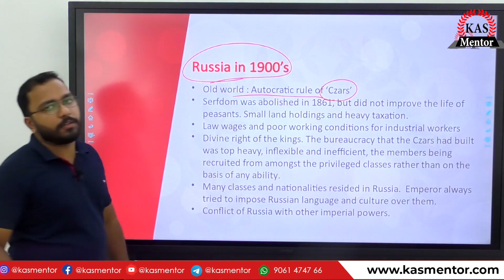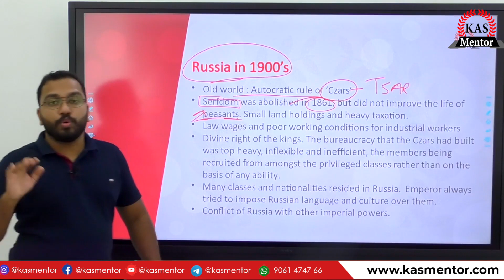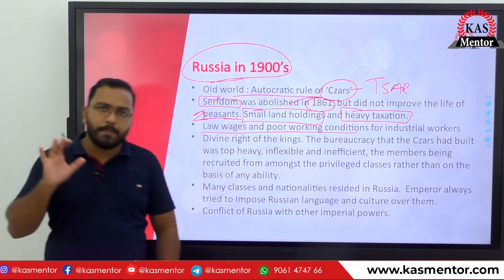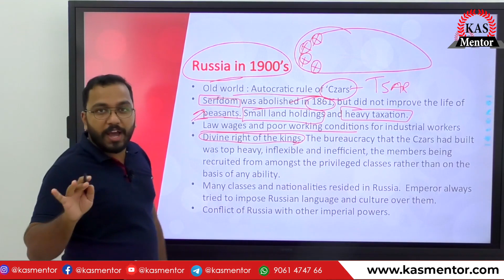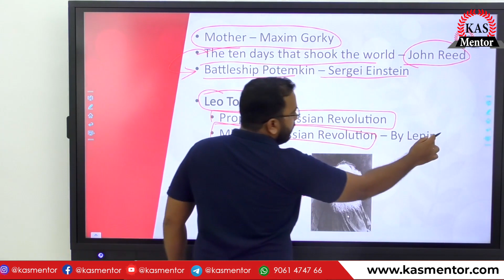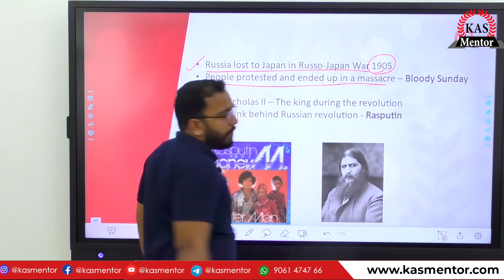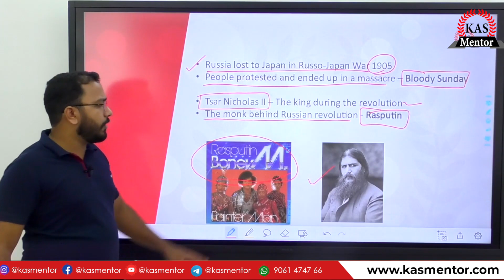Secretariat Assistant - Class 12 - World History - Russian Revolution (part 1) | Degree Kerala PSC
1917-ൽ റഷ്യ യിൽ നടന്ന വിപ്ലങ്ങളുടെ പരമ്പരയാണിത്. ഫിബ്രവരിയിൽ നടന്ന ഒന്നാമത്തെ വിപ്ലവത്തിൽ ത്സാറിസ്റ്റ് ഏകാധിപത്യം അട്ടിമറിച്ച് ഒരു താത്കാലിക ഭരണകൂടം സ്ഥാപിതമായി. ലെനിൻറെ നേതൃത്വത്തിൽ നടന്ന രണ്ടാമത്തെ വിപ്ലവം ഈ താത്കാലിക ഭരണകൂടത്തെ അട്ടിമറിക്കുകയും സോവിയറ്റ് യൂണിയന്റെ സ്ഥാപനത്തിലേക്കു നയിക്കുകയും ചെയ്തു. 1917 ഫെബ്രുവരിയിലും ഒക്ടോബറിലുമായി(ജൂലിയൻ കലണ്ടർ പ്രകാരം) നടന്ന രണ്ടു വിപ്ലവങ്ങളുടെ ആകെത്തുകയാണ്‌ റഷ്യൻ വിപ്ലവം.

The Russian Revolution was a period of political and social revolution across the territory of the Russian Empire, commencing with the abolition of the monarchy in 1917 and concluding in 1923 with the Bolshevik establishment of the Soviet Union at the end of the Civil War. It began during the First World War, with the February Revolution that was focused in and around the then-capital, Petrograd. The revolution erupted in the context of Russia's major military losses during the war, which resulted in much of the Russian Army being ready to mutiny. In the chaos, members of the Duma, Russia's parliament, assumed control of the country, forming the Russian Provisional Government. This was dominated by the interests of large capitalists and the Russian nobility and aristocracy. The army leadership felt they did not have the means to suppress the revolution, and Emperor Nicholas II abdicated his throne. Grassroots community assemblies called "Soviets", which were dominated by soldiers and the urban industrial proletariat, initially permitted the Provisional Government to rule but insisted on a prerogative to influence the government and control various militias.